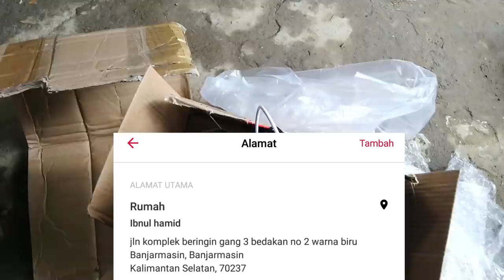unboxing speaker TS-200N seri A FEDERAL SIGNAL